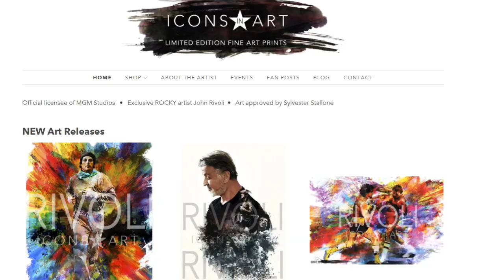"Realistic" Hollywood Movie Stunts versus Over-The-Top Ridiculous Film Stunts with Conrad Palmisano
In this video, stunt coordinator Conrad Palmisano and I discuss the more "realistic" style Hollywood film stunts versus the over-the-top ridiculous stunts you see in movies such as the Fast & The Furious movie franchise.

Make sure to get your discount for your Black Belt fragrance for just $35 + S&H